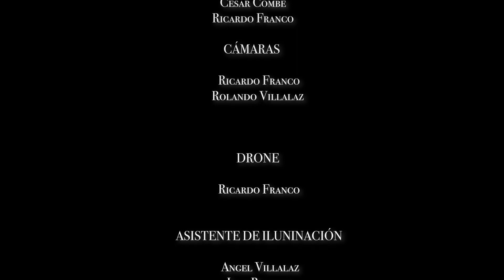Andrés Díaz - Patrona Santa Librada